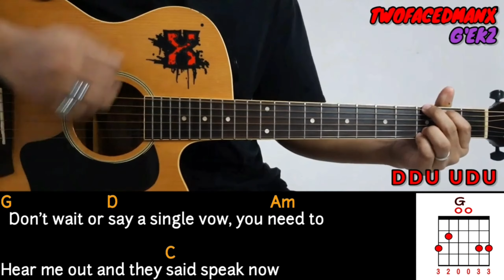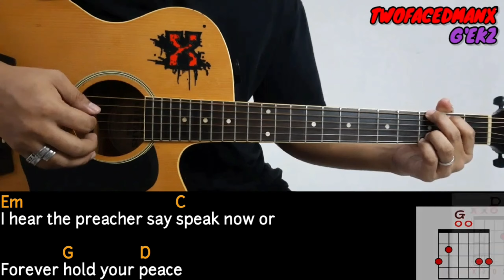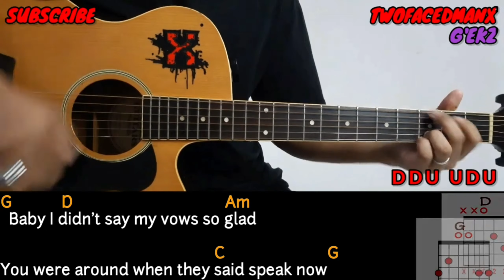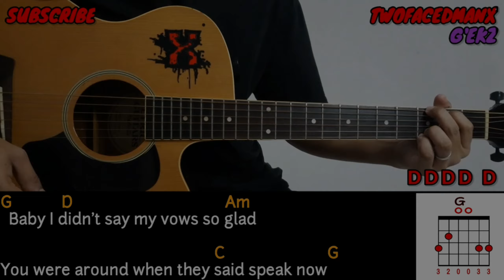Speak Now - Taylor Swift (With Vocals) (Guitar Cover With Lyrics & Chords)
Speak Now - Taylor Swift Guitar Cover